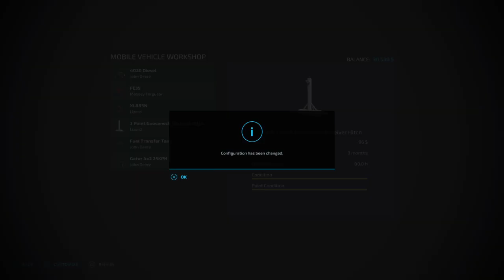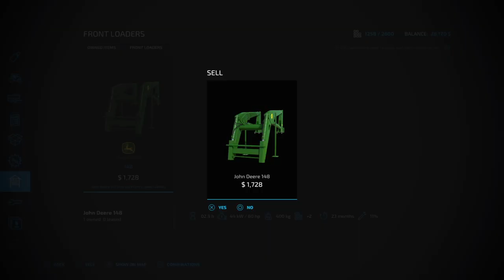Vintage farming fs22 ps4 just work